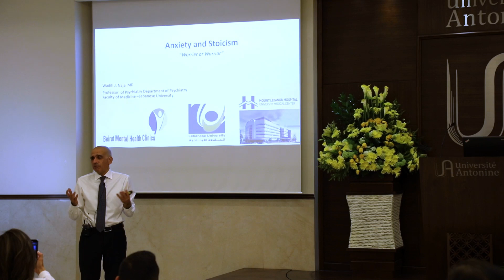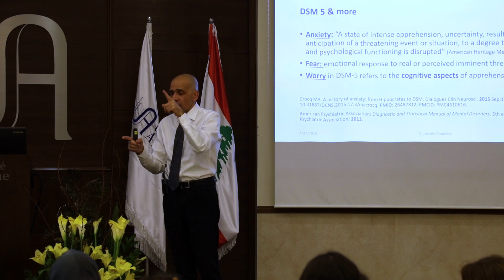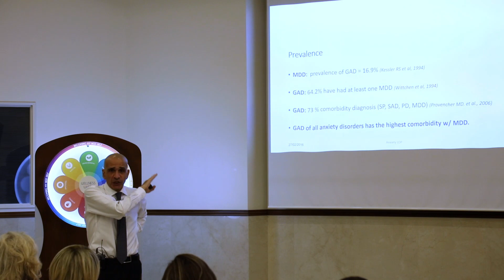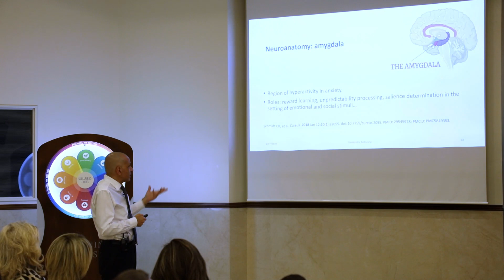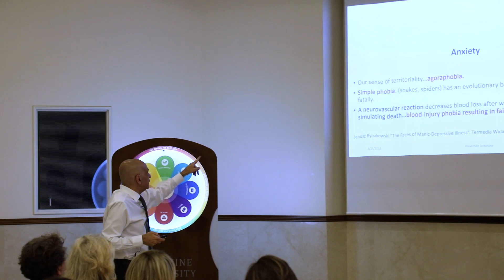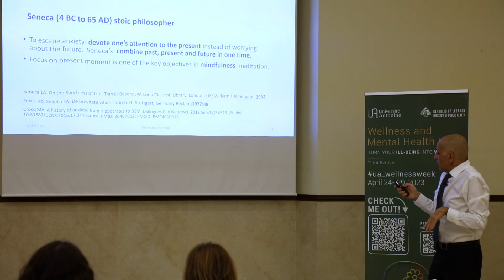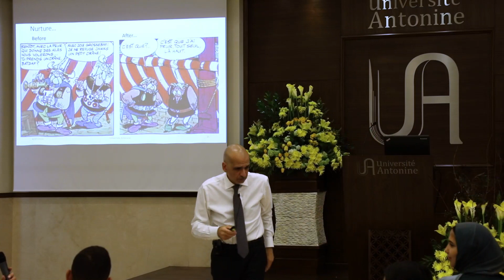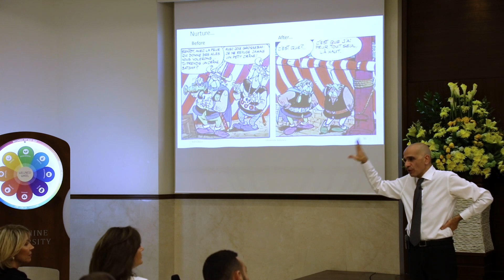Anxiety and Stoicism: Worrier or Warrior?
Who has not experienced fear, worry, or anxiety at least once in his life? These 3 words are frequently used without grasping their inherent nuance. Fear is an emotional response to a real or perceived imminent threat, whereas worry refers to the cognitive aspects of apprehensive expectation. Anxiety, on the other hand, is a state of intense apprehension and uncertainty resulting from the anticipation of a threatening event or situation.

We often wonder why bad genes increase morbidity and mortality, yet they persist from one generation to the next. Is there a possible link between bad genes and anxiety or fear?

This workshop explores how individuals differ when it comes to anxiety and fear; some are worriers, while others are warriors.

Biography:
Prof. Wadih Naja obtained his medical degree from Saint Joseph University of Beirut (USJ) and graduated in psychiatry from the University of Paris–Sud in France, with subspecialties in forensic psychiatry, psychopharmacology, and general pharmacology from both its Faculty of Medicine and the Pitié-Salpêtrière University Hospital.
In 2008, he was nominated as Chairman of the Psychiatry Department at the Lebanese University (LU) Faculty of Medical Sciences, a position he held for 9 years before being appointed Professor in 2016. In addition to his responsibilities in the Psychiatry Department of the Mount Lebanon Hospital University Medical Center (MLH UMC), Prof. Naja is the Director of Beirut Mental Health Clinics and a Part-time Consultant with King Hussein Cancer Center in Amman, Jordan.
He has over 40 international publications to his credit and has received the ECNP award.